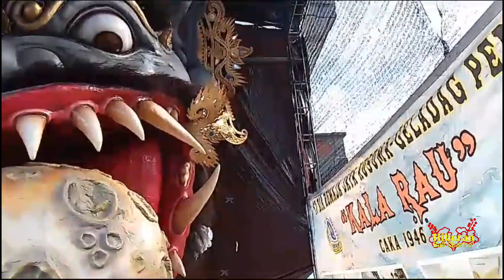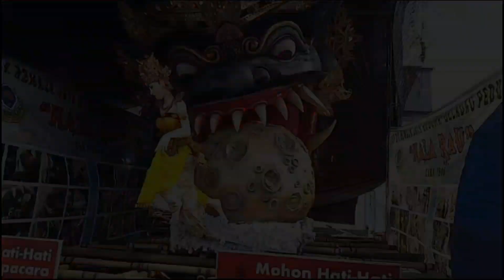OGOH OGOH BR. GELADAG 2024